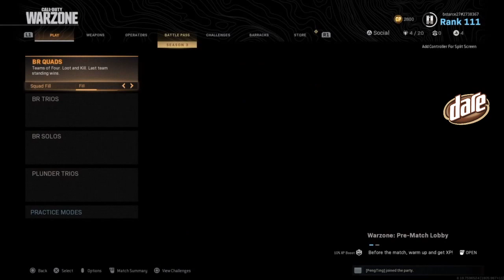Brandon Starcevich playing Warzone! AFL Gamers Network